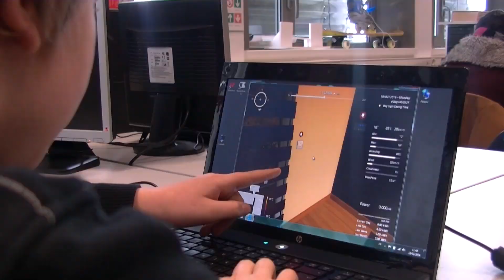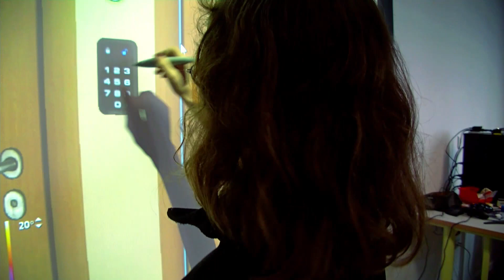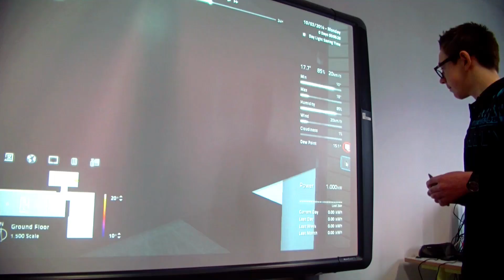Classe de 4º : La Domotique avec HOME I/O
HOME I/O was built to attend the needs of schools to teach subjects related to technology. It's already being used in the french educational system. Check out some footage of a real technology class where HOME I/O is being used.

Keep checking out our youtube channel